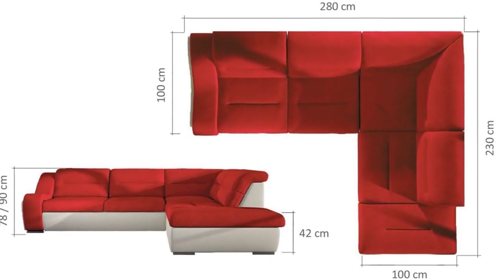Norman C Corner Sofa Bed Left or Right Corner White Eco Leather Base And Dark Grey Seating Area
Sofa is covered in dark grey fabric on the seating area and has white eco leather on the base/frame.
Dimensions:
Long side 280cmShort side 230cmHeight 42/78/90cmDepth 100cmSleeping area 119cm x 208cm
Optional footstool : 41cm x 47cm
Dimensions given with a tolerance of +/- 5 cm.

Please note, that the seating area is covered in Fabric, not in eco leather. If you wish to order it in eco leather you need to specify it in your order.
This product is available to be purchased on finance. For more information please visit finance section.  Corner Sofa Bed comes with one year warranty and it takes approximately 14 days for it to be delivered.  What do you need to know before you buy:  It is very important that you measure your door frames, staircases and balustrades. If you have a lift, make sure  that sofa will fit, before you buy our product. It is your responsibility to check all the measurements. This way we can avoid problems with delivering your sofa and additional charges for storage and collection.  Care instructions  If it happens that your furniture was in contact with some food or drink, we advise to seek a professional assistance. On a normal day, use your vacuum cleaner with a soft brush.